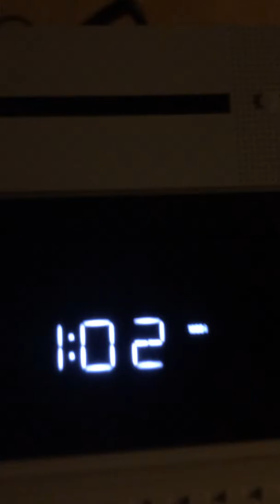Part 2/7 20/4 hour challenge with friend